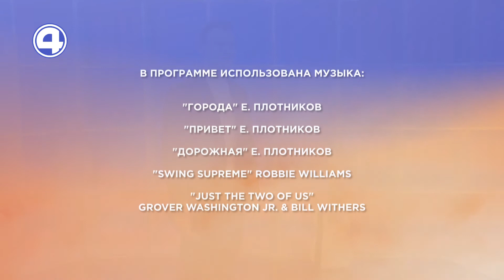МУЗЫКА | Егор Плотников в прямом эфире | 05.07.21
В исполнении Егора Плотникова звучат его авторские песни и песни Robbie Williams, Grover Washington Jr. & Bill Withers